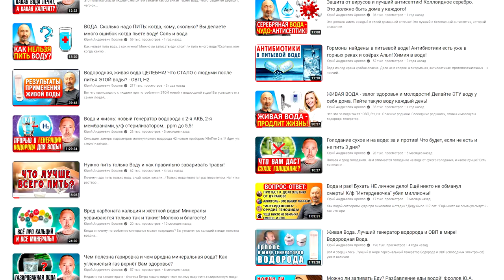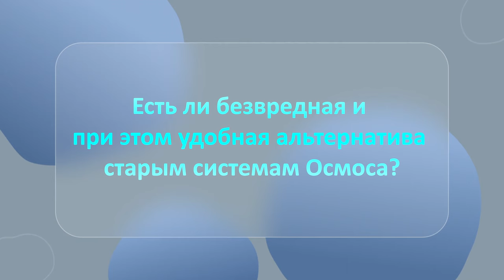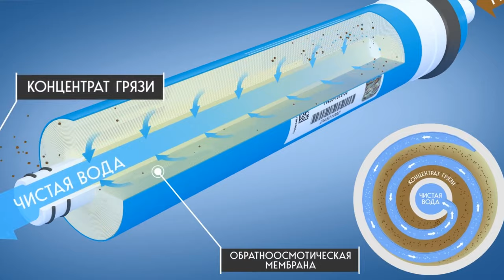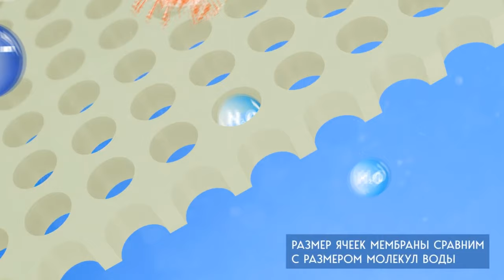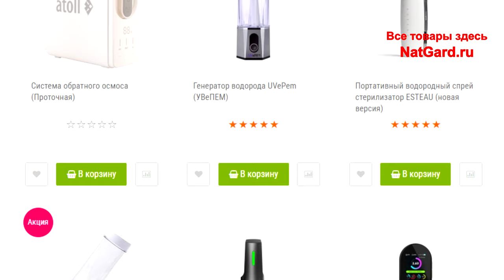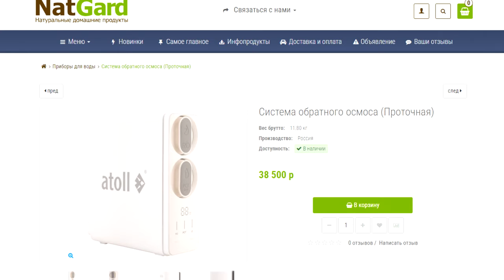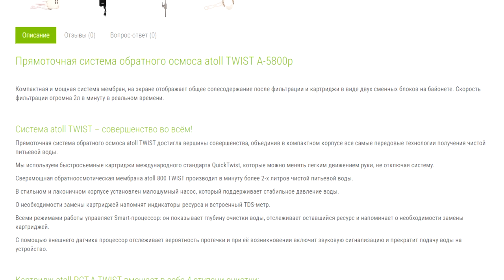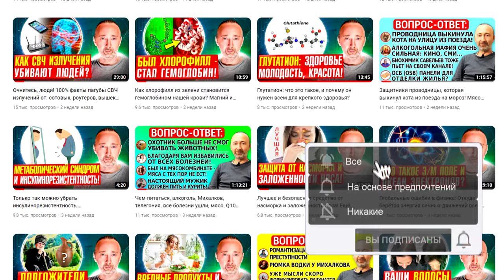Какой фильтр нужен на кухне? Чистая вода решит 100 проблем!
Какую воду надо пить и на какой воде готовить, чтобы не навредить себе? Какой фильтр для питьевой воды надо иметь в каждом доме и квартире на кухне, особенно, если вы живёте в городе с жёсткой, или с хлорированной водой? Ведь вода – это основа жизни и здоровья, и от качества воды напрямую зависит качество и продолжительность нашей с Вами жизни! Более того – вода это растворитель, а идеальный растворитель – это осмос! После моих многочисленных видео о свойствах питьевой воды зрители меня завалили письмами про системы обратного осмоса – какие покупать, чтобы не навредить себе? Что ж, пришло время всё пояснить – постараюсь коротко и при этом подробно, саму суть!
Я ставлю 4 главных вопроса и отвечаю на них: Зачем нужна система Обратного Осмоса и не вредно ли пить мягкую воду без солей жёсткости? Стоит ли применять осмос с картриджами минерализации? Почему обычные системы осмоса с накопительным бачком вредны? Есть ли безвредная и при этом удобная альтернатива старым системам Осмоса? Итак, эта вода продлит Вам жизнь и укрепит Здоровье! Можно ли пить из осмоса?

Минуты по видео:
0:00 - Вода как растворитель! 4 главных вопроса!
1:39 - Не вредно ли пить осмотическую воду?
2:59 - Не вредны ли минерализаторы в осмосе?
4:06 - Почему осмос с накопительными бачками вредны?
5:10 - Есть ли безвредные системы обратного осмоса?
5:57 - Мой личный опыт тестирования проточного осмоса!
8:18 - Технический прорыв! Теперь дешевле и лучше!
9:35 - Что в этой системе есть? Как заказать это?
10:36 - Важная рекомендация как им пользоваться?